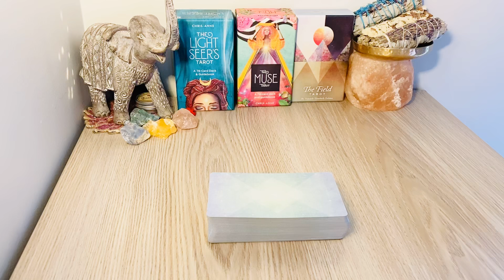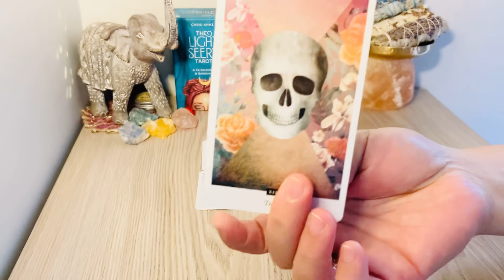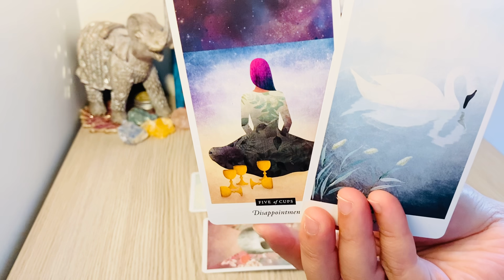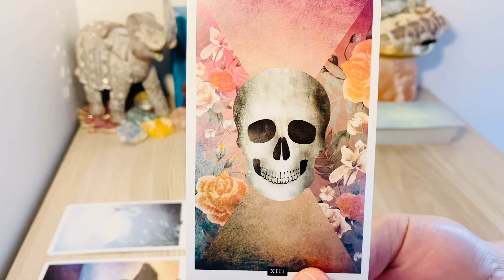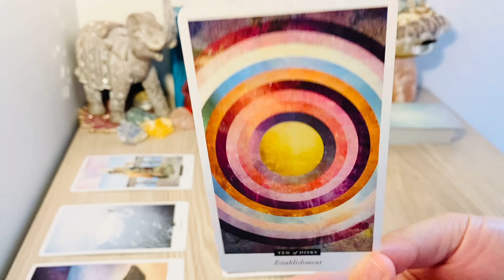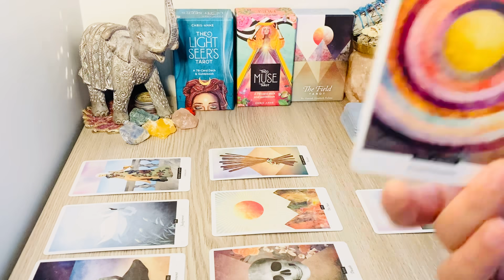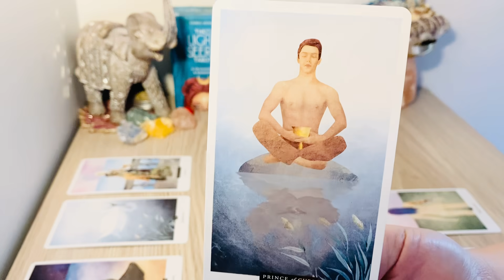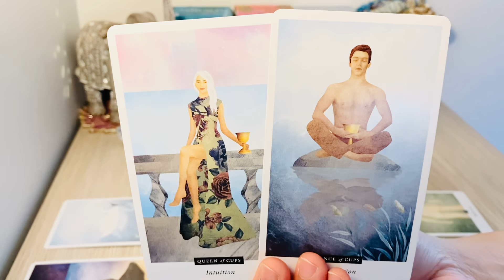AQUARIUS, " Welcome Back!, Meant To Be.." MAY 10TH-16TH, 2021